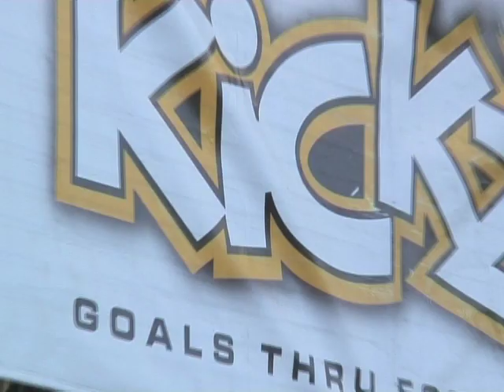The PM and James Purnell visit Kickz in Tottenham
14 September 2007.

Gordon Brown and James Purnell, Secretary of State for Culture, Media and Sport visited Tottenham to announce £11m of funding for the  Kickz project.

Kickz is a partnership of 19 Premiership and 11 Football League clubs, and  offers young people the chance to take part in frequent sports sessions.